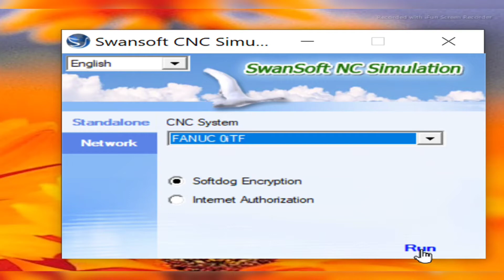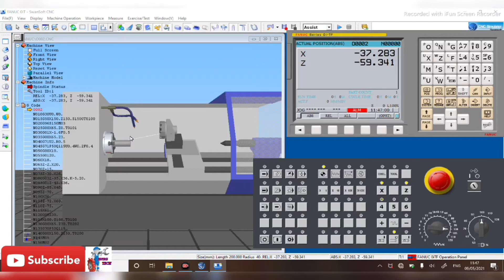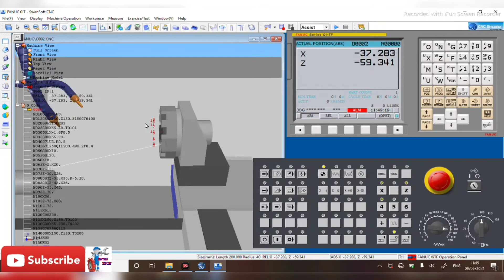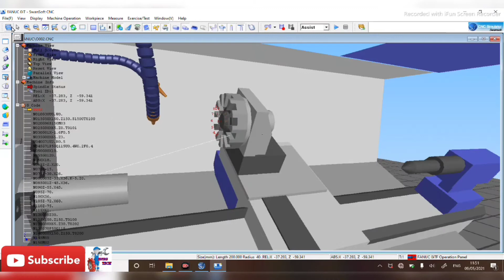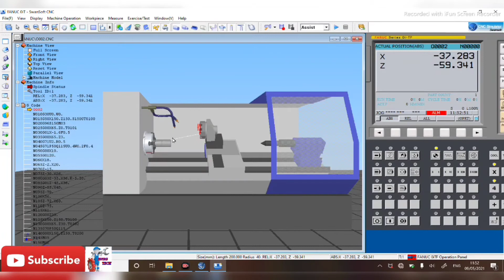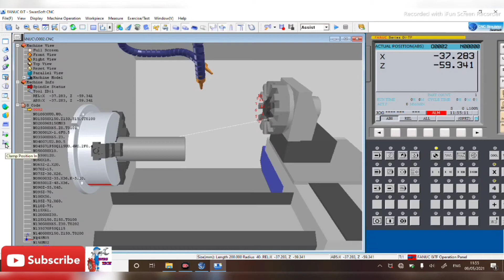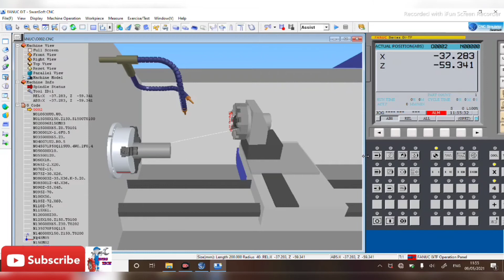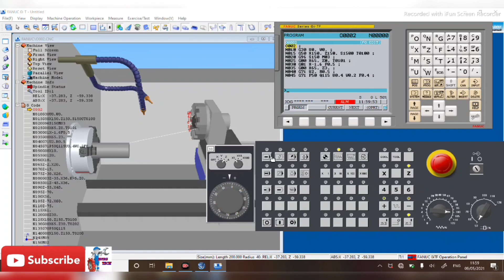How to operate SSCNC Software model fanuc oitf.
In this video I have explain how to operate SSCNC SOFTWARE model fanuc oitf.

In my previous video I have also explain about how to download and install SSCNC software'